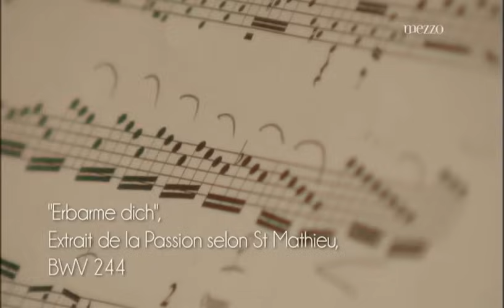Stutzmann/Orfeo 55 - Bach- "Erbarme dich"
"Erbarme dich" de La Pasión según San Mateo BWV 244 de Bach por Nathalie Stutzmann y Orfeo 55